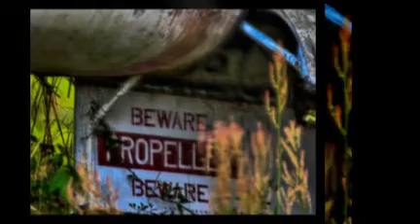St. Augustine Boneyard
HDR photographs of Grumman S2 Trackers.  These sub hunters were also equipped to perform photo reconnaissance in the 60's and 70's.